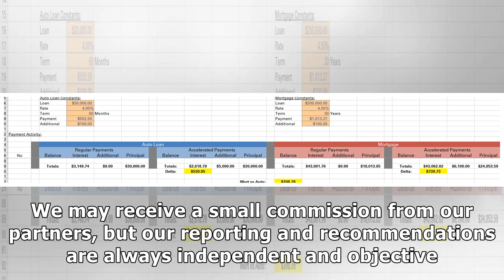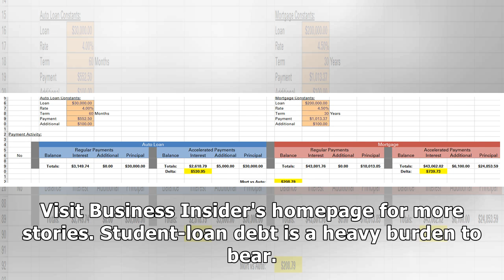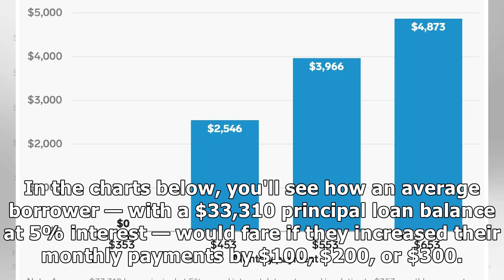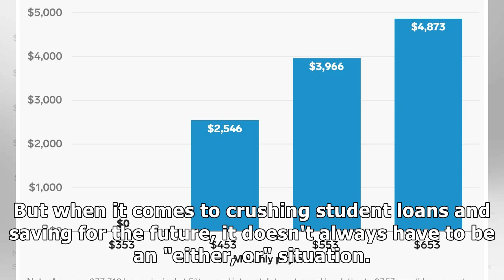Here's exactly how much time and money you can shave off your student loans by paying $100 more e...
Here's exactly how much time and money you can shave off your student loans by paying $100 more each month